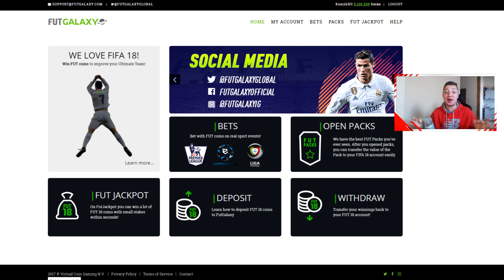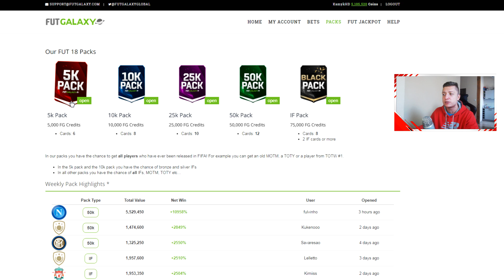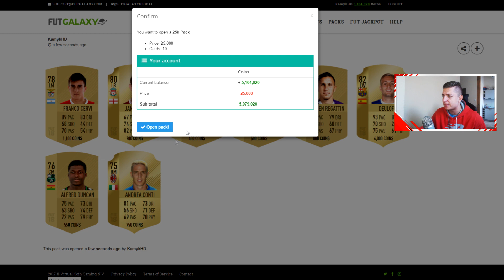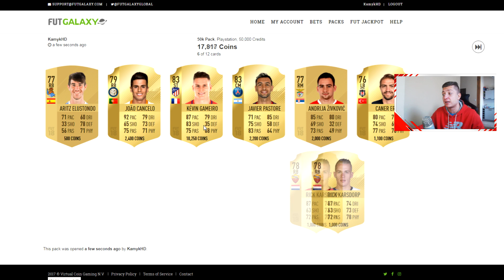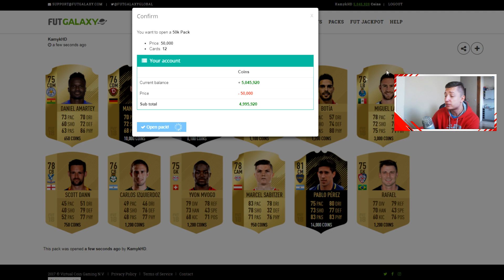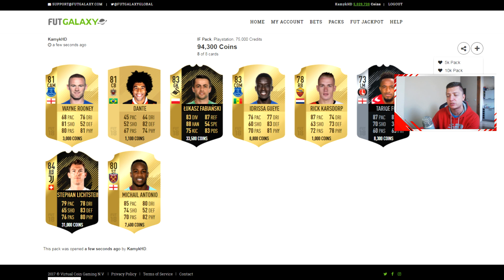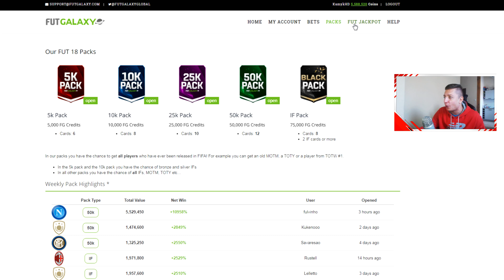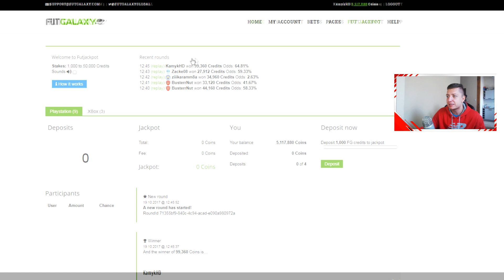TRAFIŁEM IF-A LEWEGO!!! I POSTAWIŁEM 500K COINSÓW!! /FUTGALAXY!